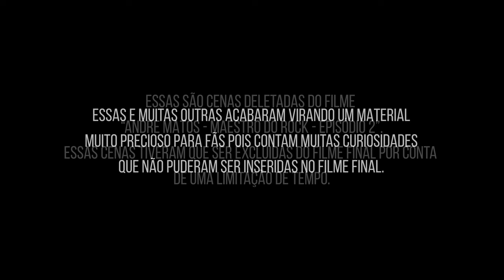CENA DELETADA-EPISÓDIO 2 - A ORIGEM DA CAROLINA IV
CENA DELETADA DO EPISÓDIO 2!!

Decidimos abrir esse vídeo, que seria exclusivo do CLUBE DE MEMBROS, para que todos tenham acesso e tenham conhecimento do conteúdo EXCLUSIVO que te espera lá no CLUBE. Corre lá no nosso YOUTUBE que essa cena está liberada para todos!!!

Essas são cenas DELETADAS do filme
“ANDRE MATOS - MAESTRO DO ROCK - EPISÓDIO 2”.
Cenas que tiveram que ser excluídas do filme final por conta de uma limitação de tempo.

Essa e muitas outras, acabaram virando um material muito preciso para fãs pois contam muitas curiosidades que não puderam ser inseridas no corte final do filme.

Todo esse material está sendo disponibilizado para integrantes do nosso CLUBE DE MEMBROS do YOUTUBE.

PARA TER ACESSO A ESSE MATERIAL TORNE-SE
MEMBROS AGORA MESMO !

Trilha VINHETA: Música por Andre Linhares Bastos / Twilight Aura - Twilight
ANDRE MATOS - MAESTRO OF ROCK

GMR Midia and Anderson Bellini Image & Sound present "Andre Matos - Maestro Of Rock"
Movie by Anderson Bellini
Directed and Composed by Anderson Bellini
Produced by Thiago Rahal Mauro
Photography by Renato Viliegas
Image Research by Patrick Korb
Motion by Prissilla Freire
Guidance and Advertising by Eco Moliterno
Social Media Artwork: João Duarte